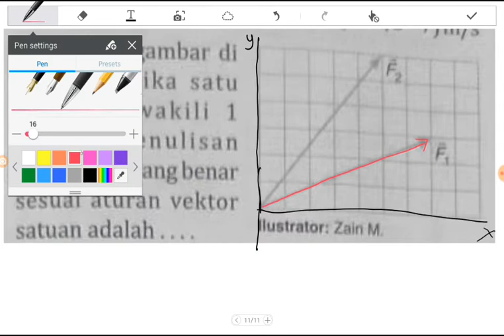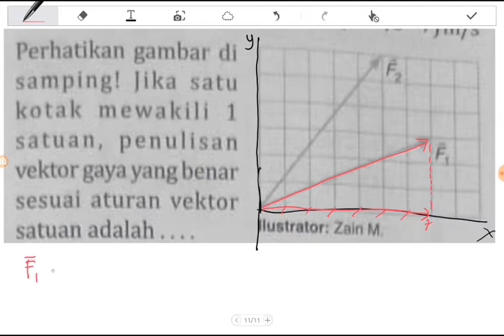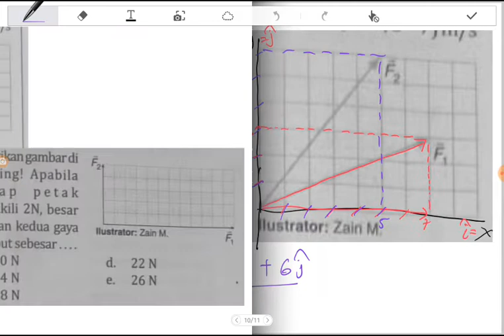Menghitung resultan gaya dari kotak dan penulisan vektor gaya dari kotak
Perhatikan gambar di samping! Jika satu kotak mewakili 1 satuan, penulisan
vektor gaya yang benar sesuai aturan vektor satuan adalah.

Perhatikan gambar di samping! Apabila
setiap petak mewakili 2N, besar resultan kedua gaya tersebut sebesar.